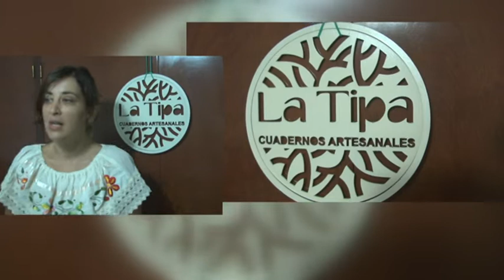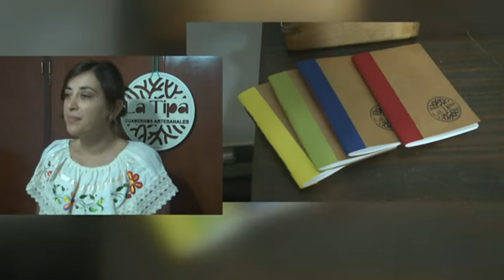CAROLINA SARANDON - MICROEMPRENDIMIENTO "LA TIPA"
REALIZA CUADERNOS Y AGENDAS DE MANERA ARTESANAL